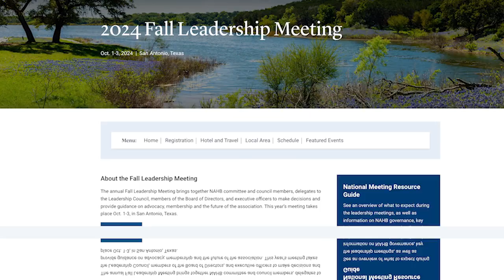NAHB Chairman's Update: August 2024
In a special message to members, NAHB Chairman Carl Harris gets federation leadership ready for the NAHB Fall Leadership Meetings in San Antonio, Oct. 1-3. Start making plans now to attend.